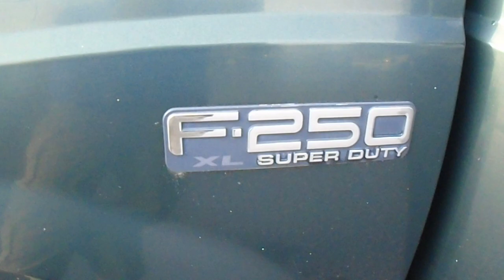GovDeals: 2003 Ford F-250 SD XL 2WD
2003 Ford F-250 SD XL 2WD sold by Cumberland City Council & Mayor, MD on GovDeals.com